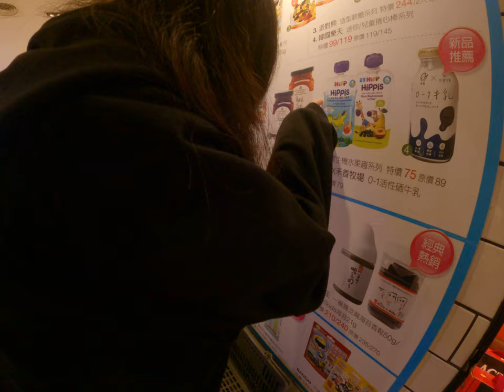跟高中妹妹講一些垃圾話 3